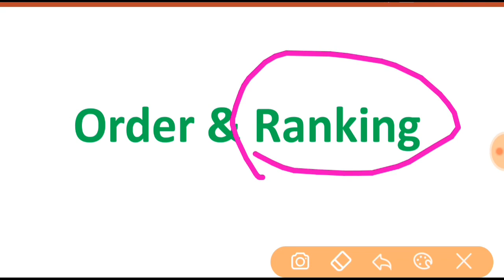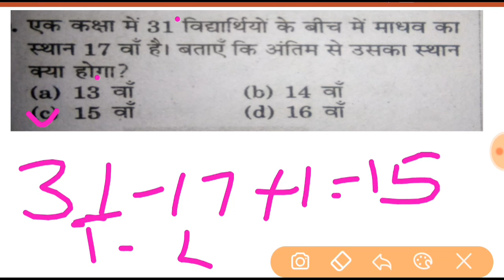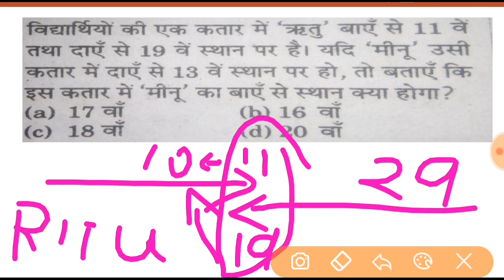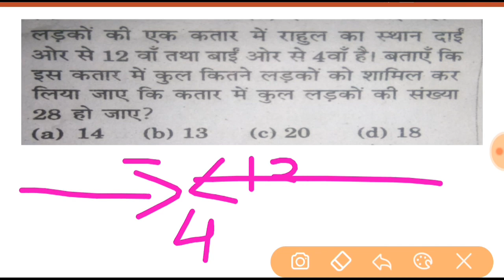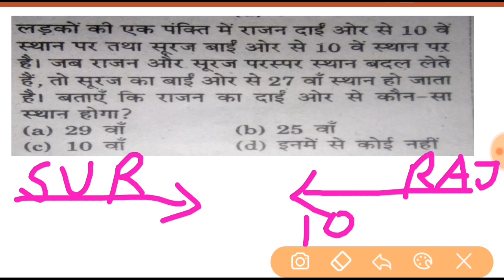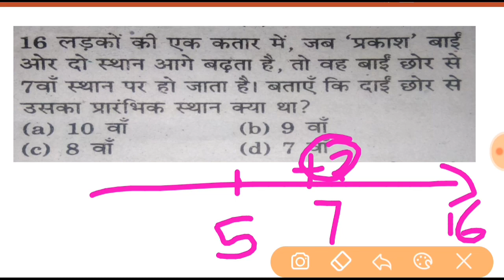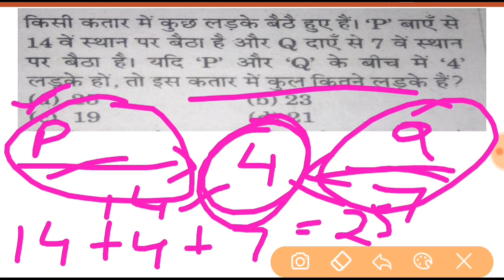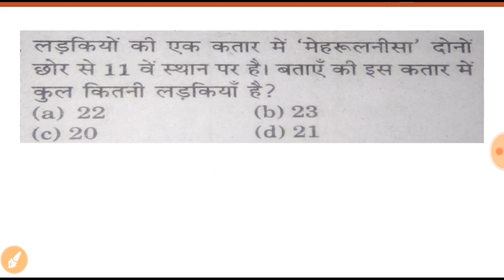Most Best Questions Of Order & Ranking(क्रम परीक्षण) ..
Hello Friends,

About this video-:
Dosto Aaj Ki Is Video Me Maine Order & Ranking  ke Questions Bataye Hai Jo Exams Mai Direct Pucche Jaate Hai.